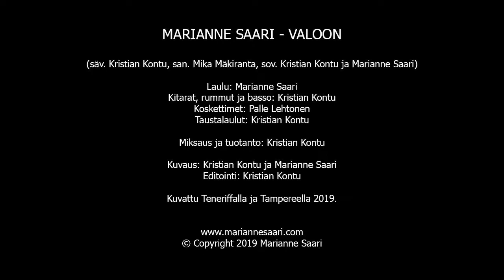Marianne Saari - Valoon Virallinen musiikkivideo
Marianne Saari - Valoon

(Säv. Kristian Kontu, san. Mika Mäkiranta, sov. Kristian Kontu ja Marianne Saari)

Laulu: Marianne Saari
Kitarat, rummut ja basso: Kristian Kontu
Koskettimet: Palle Lehtonen

Taustalaulut: Kristian Kontu

Miksaus ja tuotanto: Kristian Kontu

Kuvaus: Kristian Kontu ja Marianne Saari
Editointi: Kristian Kontu

Kuvattu Teneriffalla ja Tampereella